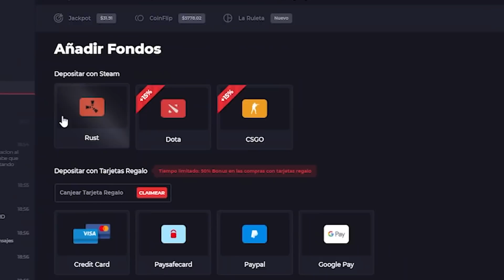INCREIBLE como ROBO este BARCO sin DISPARAR! #1 | GAMEPLAY RUST 2021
PC Principal
+ Placa Base
+ Ram 8GBx4
+ Fuente de Alimentación
+ Periféricos
+ Monitor 1 280hz
+ Monitor 2 144hz
+ Cam Principal
+ Cam Secundaria
+ Foco de luz
+ Soporte de Micro
+ Mesa de mezcla
+ Stream Deck
+ Capturadora Interna (x2)